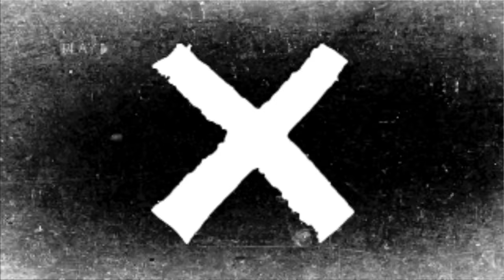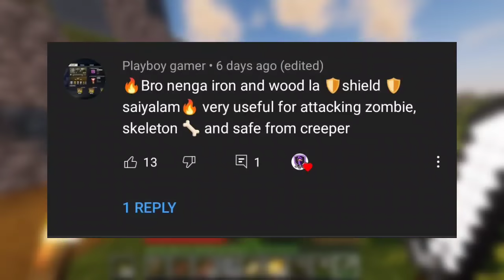Minecraft Tamil || 😁 I Found Diamonds, Gold 😍 || JILL ZONE 2.0